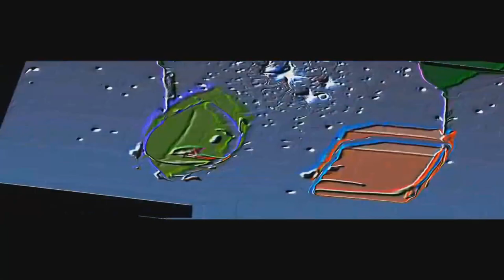SupernovaBarker VS THE EPIC YTPER (All Rounds)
svalxei_
I think THE EPIC YTPER's rounds are some of the most outstanding and creative rounds in this tennis. What do you guys think?